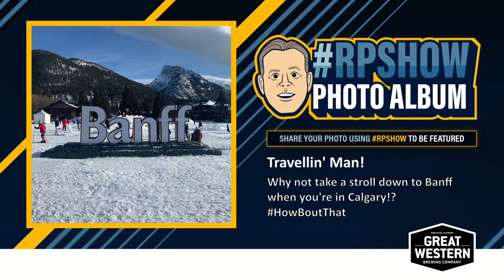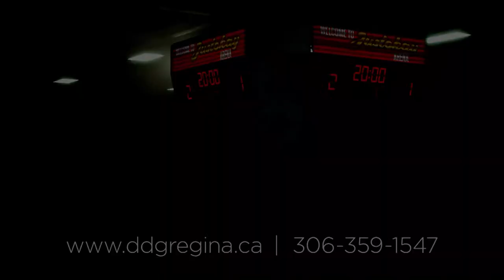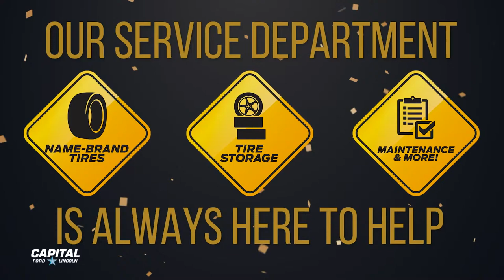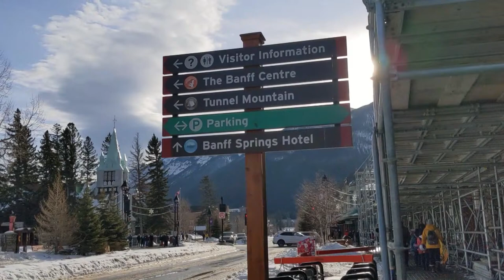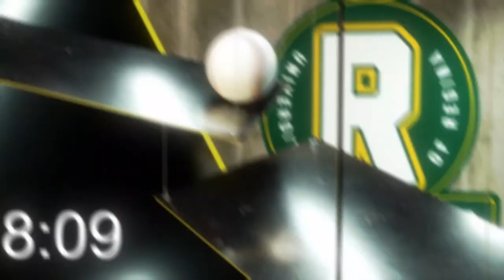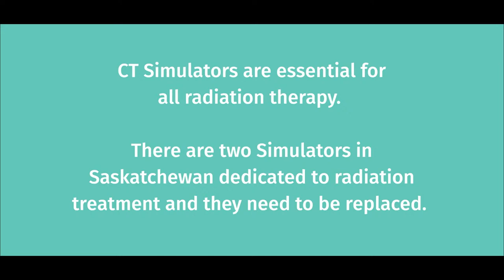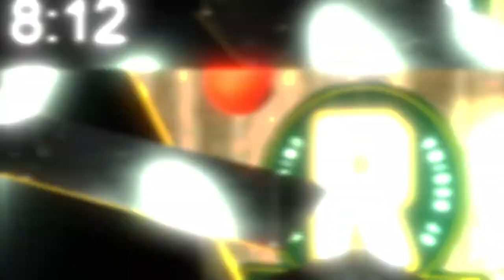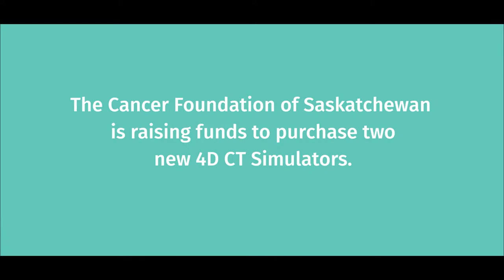The Rod Pedersen Show | Jan 24, 2022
Live from Grey Eagle Resort and Casino in Calgary, Alberta for another week and we will be kicking it off with some fun!

- SkySports NFL Analyst Jeff Reinebold is BACK from Jolly Old London, England to break down the divisional matchups and look ahead to the Conference Finals this weekend in Hour 1!
- Grey Cup Champion Mike Abou-Mechrek makes his RPShow return to talk football in Hour 2!